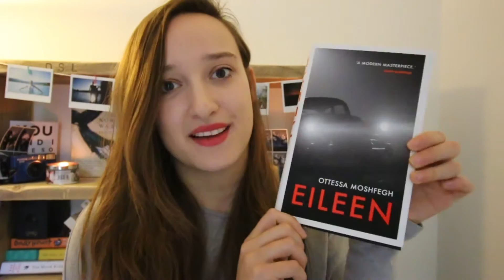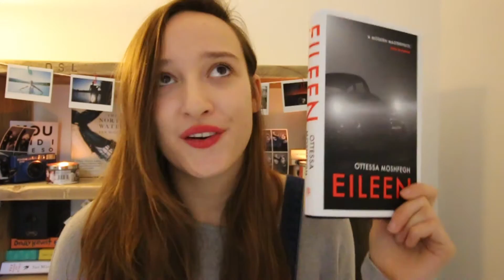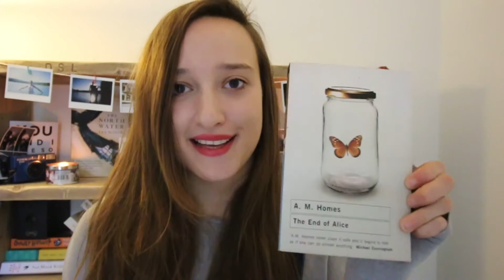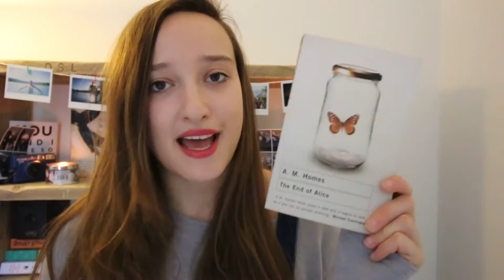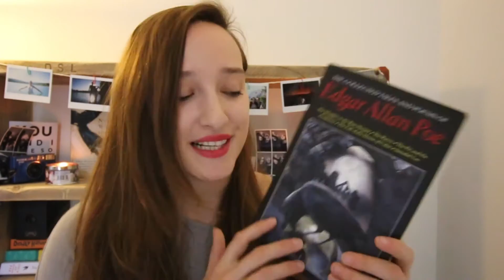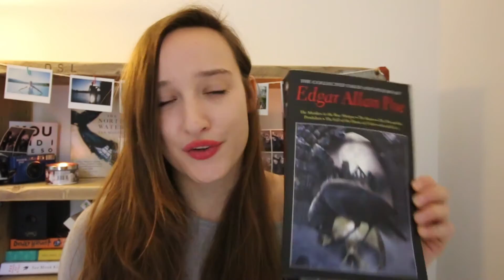Autumnal Recommendations | Books & Greens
Books Mentioned:

Eileen by Otessa Moshfegh
The End of Alice by A.M Holmes
The Complete Tales and Poems of Edgar Allan Poe

Lens:
18-55 mm IS STM Lens
EF-S 10-18mm Lens